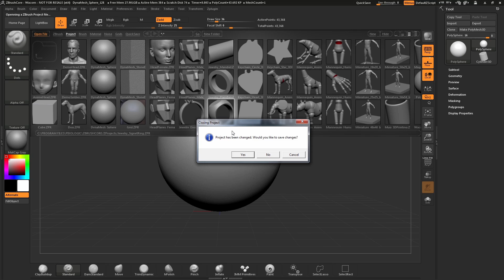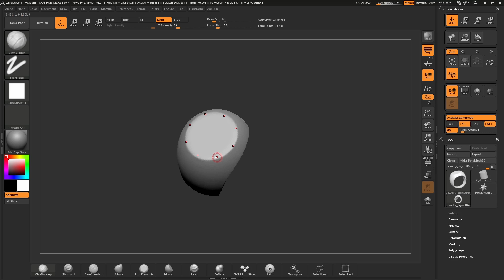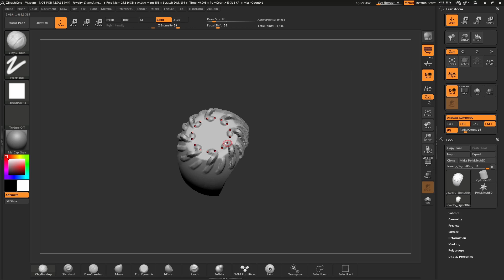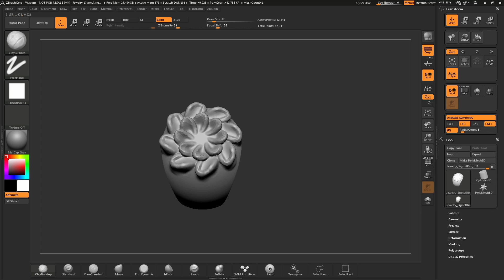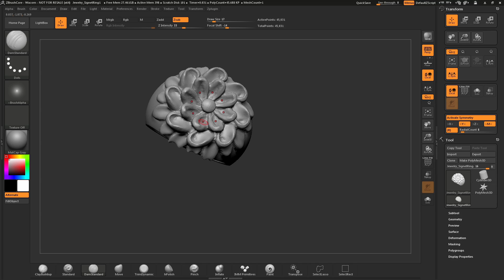ワコム Intuos 3D ZBrushCore 単軸シンメトリの使い方(Joseph Drust)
Intuos 3Dであなたのアイデアを新たな次元へ。ペン＆タッチタブレットテクノロジ搭載。クリエイティブ ソフトウェアの無料ダウンロード、オンライントレーニングなどIntuos 3Dには創作活動のスタートに必要なものがすべて揃っています。あなたの作品をあらゆる角度から捉えた、デジタル造形、3Dプリントなど、クリエイティビティ溢れるあなたの夢をサポートします。